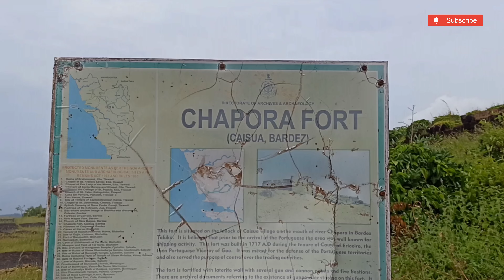Goa Vlog 2023 | Chapora Fort Goa Dil Chahta Hai | Chapora Fort Goa History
Title: Goa Vlog 2023 | Chapora Fort Goa Dil Chahta Hai | Chapora Fort Goa History

This video is about the Chapora Fort and Vagator Beach present near Vagator Beach of Goa. It is one of the famous Goa Tourist Places. It should always be there in your list of Goa Visiting Places. This is the upper part of the famous Chaoora Fort of Goa. It is an extension of the famous Vagator Beach, Goa.  It is a very calm and peaceful beach. This beach is not as crowded as the Calangute Beach or the Baga beach and it's famous for its nightlife and calmness. You can always experience the sound of sea waves much better from this beach. It's a must visit place for calm beach lovers and people who want like beach side music. It has famous Taj Hotel Goa and Beach Resorts also. It is one of the best places to visit in Goa for Couples. This place is also famous as it is the shooting point of Dil Chahta Hai Movie

Your Questions:

Vagator Beach Goa
Chapora Fort Goa
Chapora Fort Goa History
Chapora Fort Goa Dil Chahta Hai
Vagator Beach Goa 2023
Goa Cruise Ship Casino